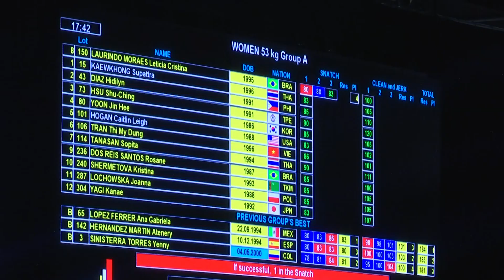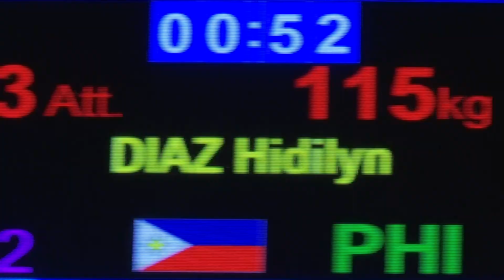ยกน้ำหนัก แนน โสภิตา ธนสาร 3เหรียญทองชิงแชมป์โลก ที่สหรัฐอเมริกา